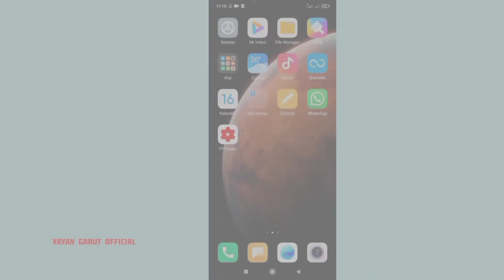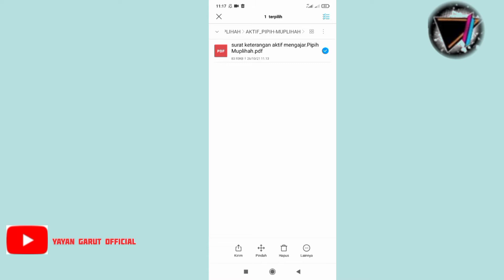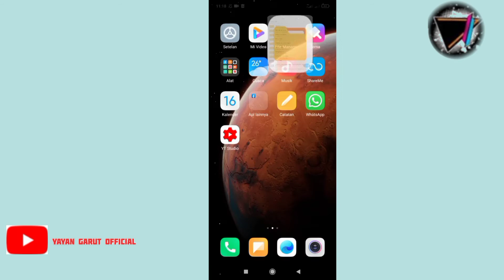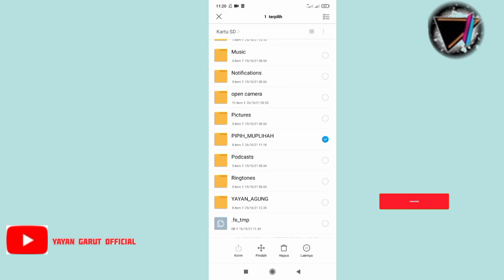cara mengirim folder lewat whatsapp beserta isinya yang pdf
cara mengirimkan folder beserta isinya lewat whatsapp yang pdf

whatsapp,folder,tutorial whatsapp,cara mengirimkan folder ke wa beserta isinya,cara mengirimkan folder berisi pdf lewat wa,trik whatsapp,